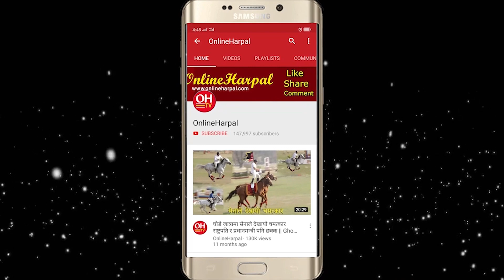राम लिम्बुको अउट स्ट्यानडिङ प्रस्तुति सिजन २ जित्ने खुल्यो राज || Prithbi Khanal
Harpal Media Pvt. Ltd. Presents :
Host : Rohit Subba
Guest :Prithbi Khanal
Camera :Jevish Paudel
Edit : Nisha Rai